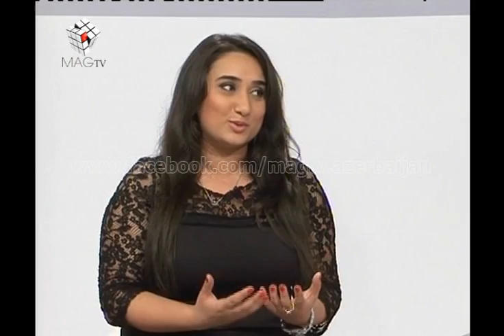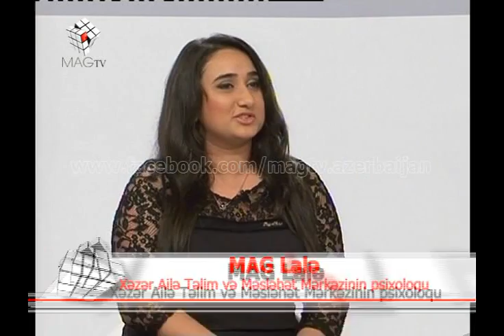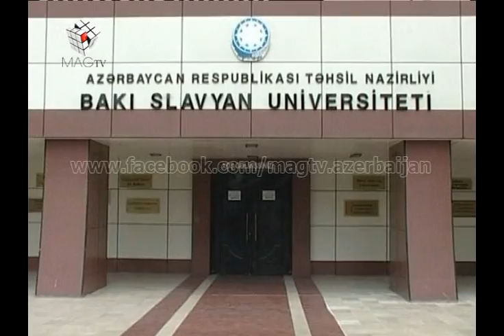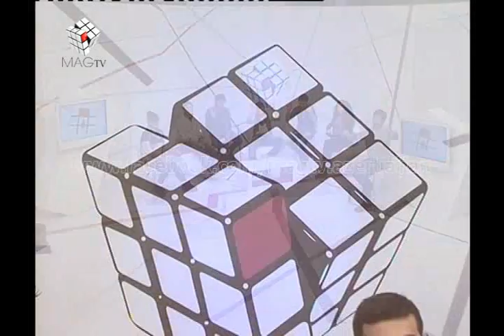MAG-99 (Genc Aileler) 17.12.12